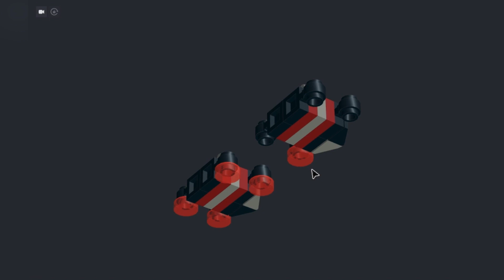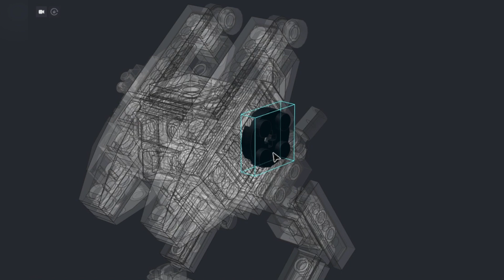How to make Mini Drone out of LEGO | LEGOsaur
▶ This is a LEGO MOC designed by Robj442